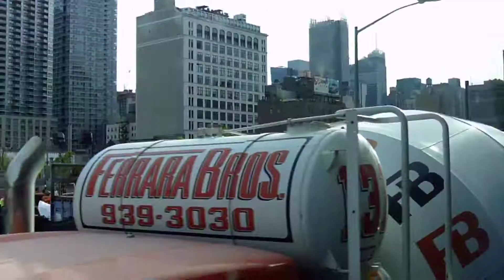28| Catholic Pilgrimage| Cali to MA-- NYC to Albany, New York by bus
28| Catholic Pilgrimage| Cali to MA-- NYC to Albany, New York by bus
28| Catholic Pilgrimage| Cali to MA-- NYC to Albany, New York by bus
28| Catholic Pilgrimage| Cali to MA-- NYC to Albany, New York by bus